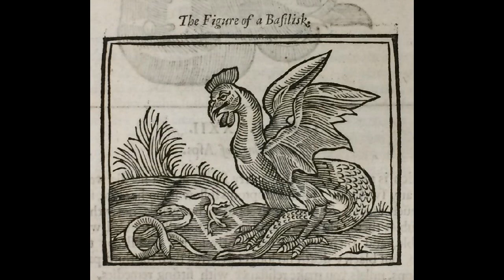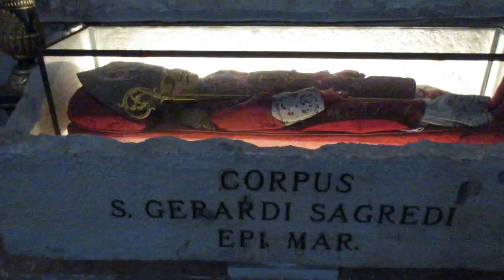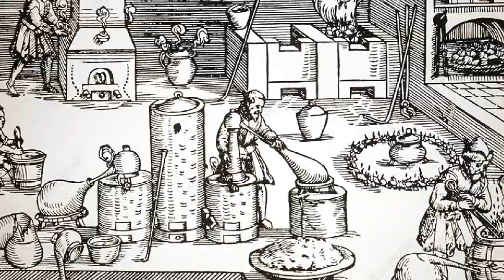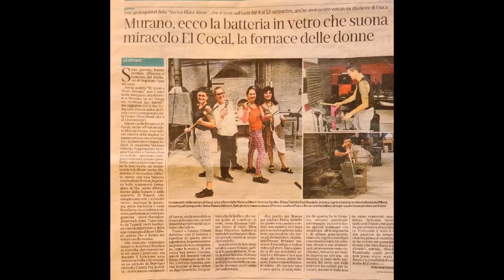THE SECRETS OF MURANO AND ITS GLASS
Murano is a small island with a population of only about 5,000. Located in the middle of the Venetian Lagoon, Murano has a fascinating history related to the development of its world-renowned glass.